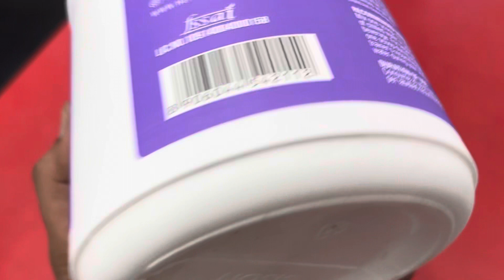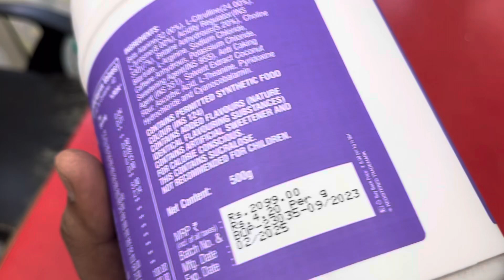HEALTHFARM ThpreX Pre workout genuine review | price | mixability